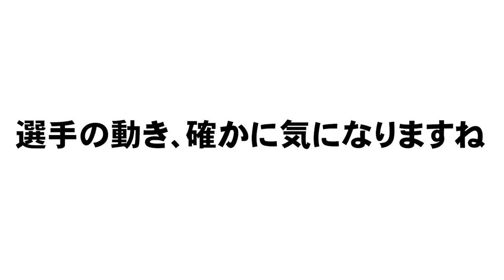【超目玉選手はどの球団に行くのか!?】今年のFAについて詳しく語ります！